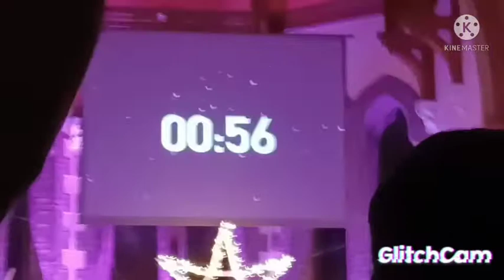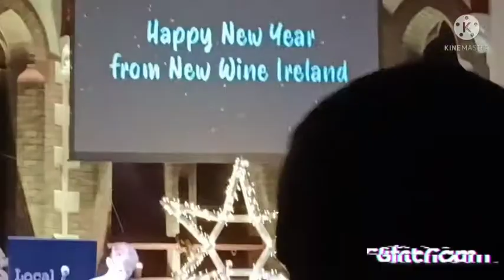New Year's Eve & New Year's Day Vlog 2021 - 2022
Weekend Vlog of New Year's Eve and New Year's Day ❤

YouTube Description Box Info

Brookelynne's Beauty Corner

Xobrookelynnexo
Brookelynnesbeautycorner

Xobrookelynnexo

Xobrookelynnexo

FOUNDATION MATCHES

Natural Skin/Lightly Tanned Skin/Darkly Tanned Skin

Mac Studio Fix Fluid NC10, NC25, NC40

Swan, Golden Beige, Sand or Latte

Revolution Conceal & Define/Conceal & Hydrate
F0.5, F8.5, F10

Estée Lauder Double Wear
Ivory Nude, Ivory Beige, Shell Beige

Revlon Colorstay
Ivory, Natural Beige, Early Tan

Huda Beauty Faux Filter
Milkshake, Latte, Baklava

Fenty Beauty Pro Filter
120, 240, 300

Nars Natural Radiant
Siberia, Stromboli, Aruba

HAIR COLOUR

I get a lot of comments and compliments on my hair which Is lovely 💖 it’s been various different shades of red, violet and dark brown in the past. Right now it’s jet black or blue black depending on what type of black I’ve used to colour my roots that month and what semi permanent black colour I’ve used as well. I have used different brands of box and professional dye in the past as I like to review them. If you ask me what colour I have used in a video I will try my best to remember which one I have used as some of my videos have been pre filmed sometimes months in advance.

Stay gorgeous and God Bless

XoXo